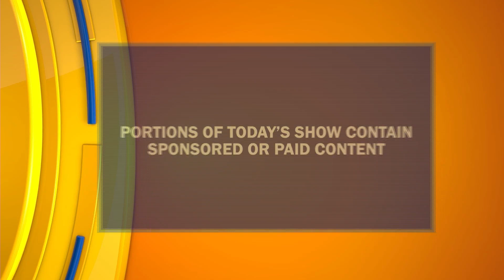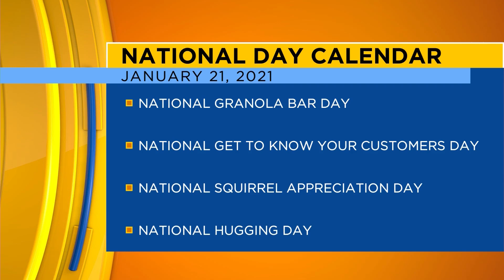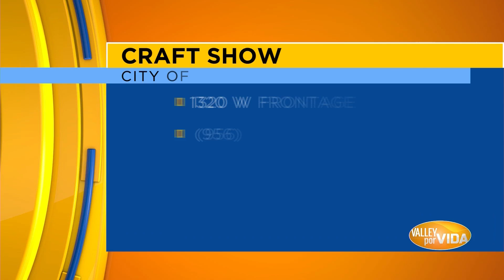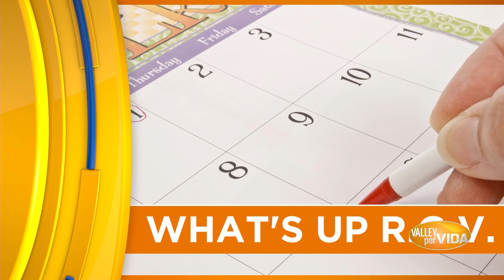Episode #33 | Part 1 | " Valley Por Vida" Lifestyle & Entertainment Show | TV Host Danielle Banda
Lifestyle Department
ValleyCentral.com

KTXS-TV
San Angelo & Abilene

FOLLOW DANIELLE:

IMDb: @DanielleBandaTV